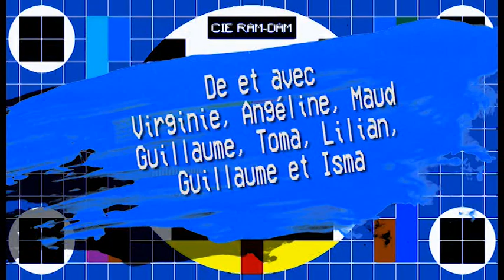Les Feux de l'Amour sans budget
Vous n'imaginez pas un des plus vieux feuilleton du monde finir sans budget ?
Et pourtant...
PS : Restez chez vous, y a plein de choses à faire !